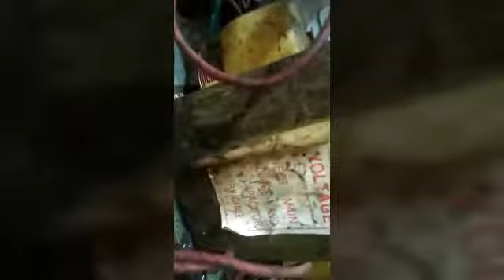Micro oven repairing detail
Micro oven repairing details